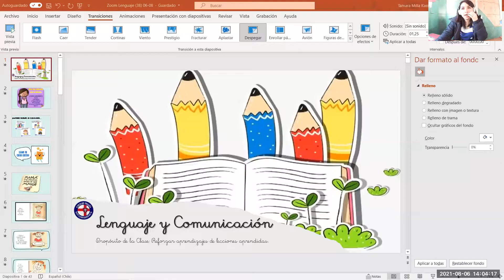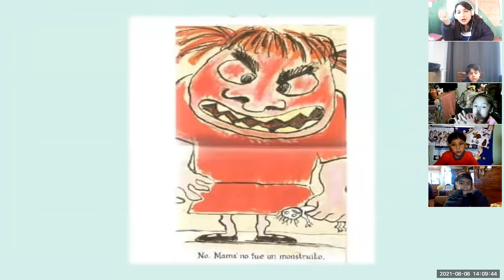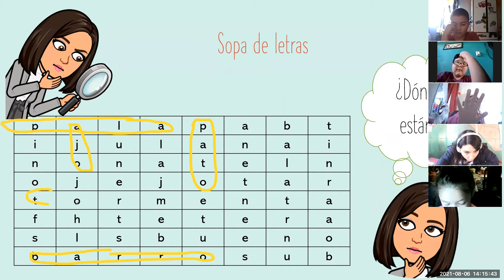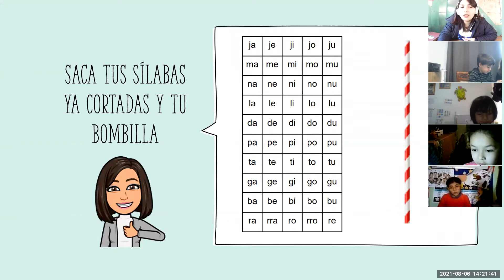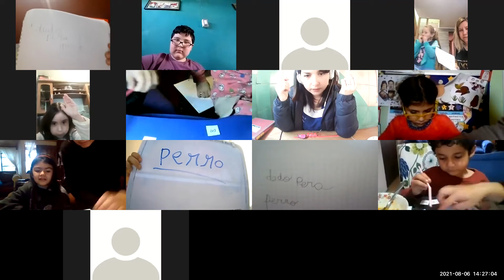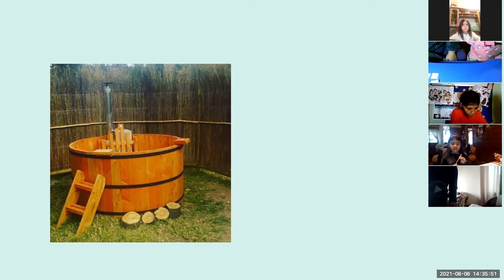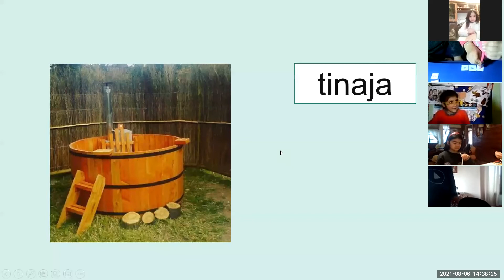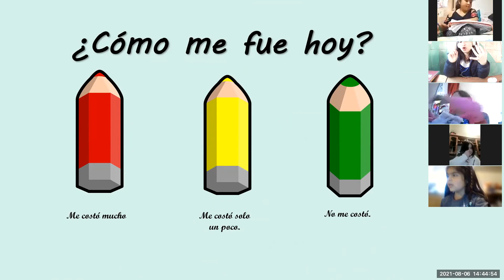Clase Zoom Lenguaje 1°Básico 06-08-2021